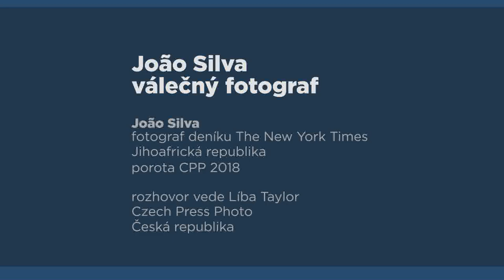War photographer João Silva - Interview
Pro ty, kteří nestihli přednášku v galerii, přinášíme rozhovor s fotografickou legendou Joaem Silvou. Rozhovor exklusivně pro Czech Photo Centre vedla Líba Taylor.  Dozvíte se, jak to bylo se slavným uskupením The Bang Bang Club. Jak vypadá více než dvacetiletá kariéra v prestižním deníku The New York Times. Rozhovor nabízí Joaovu perspektivu na válečnou fotografii a popisuje jaká rizika takové povolání přinaší. Joao Silva letos zasedl v porotě Czech Press Photo.